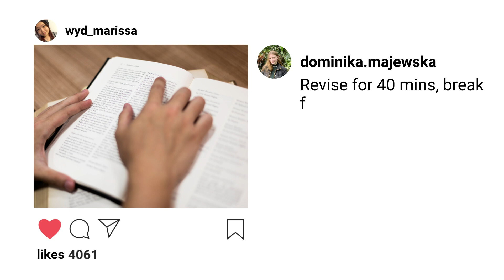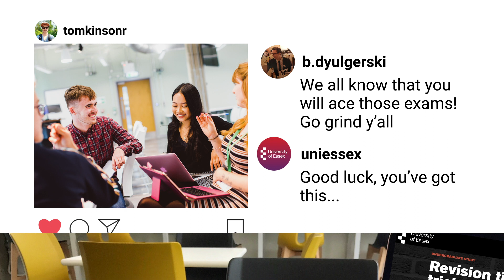University of Essex: Revision Tips 2020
At Essex, we always strive to support our students and applicants alike. But when it comes to revision tips, who better to offer advice to our applicants than our students themselves?
From breaking your revision up into manageable chunks, to throwing your phone out of the window, our students have offered just about everything to help you through revision season.